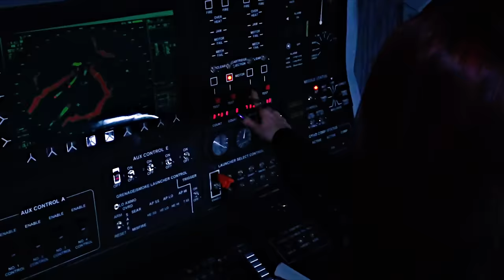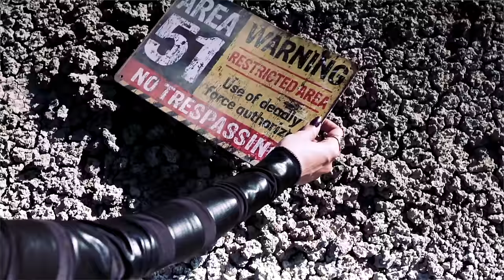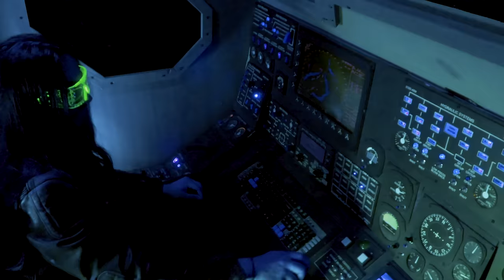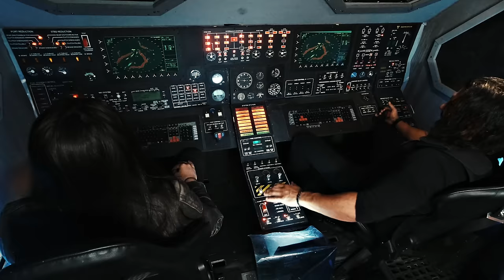Edge Of Paradise - "Fire" (Official Music Video)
Directed by: Darren and Tina LaFreniere, Edge Of Paradise
Produced by: Edge Of Paradise
Director of Photography: Darren LaFreniere
Edited by: Margarita Monet
Wardrobe by: Shrine Of Hollywood

Formed by singer/pianist Margarita Monet and guitarist Dave Bates in 2011, Los Angeles based Edge Of Paradise has made a name for themselves in the metal scene with the release of well-received independent albums and heavy touring both nationally and internationally. Their new album, and first for Frontiers, “Universe” was produced by Mike Plotnikoff (Halestorm, Three Days Grace) and mixed by Jacob Hansen (Amaranthe, Volbeat, Pretty Maids). “Universe” brings together a symphonic and classic metal approach with more contemporary sounds like industrial and electronic influences.

"With this album, we set out to create something that would transport you to another world, music that transcends time and space and takes you on an epic ride through our 'Universe'! The songs are about shattering your fears, testing your limits, and going after your passions at the speed of light, holding on to our humanity and supporting one another as we enter our insane digital future together. Musically, the songs hit you with a cosmic wall of sound, supersonic energy with massive industrial and symphonic textures. We were very lucky to have the best production team for this album as Mike Plotnikoff and Jacob Hansen helped capture our vision perfectly," says vocalist Margarita Monet.

Coinciding with the release of “Universe”, Edge Of Paradise is already confirmed to appear as direct support to Sonata Arctica in November - December 2019 on their upcoming European headline run. The band will tour extensively through 2020 in support of the album as well, with more touring announcements imminent.

"We are beyond excited to bring our show to European audiences! The sheer power and energy of these songs are electrifying live and we can't wait to share our 'Universe' with everyone, so come to the show and let's forget the outside world for a moment and get lost in another dimension together," says Monet.

Tracklist:
1. Fire
2. Electrify
3. Universe
4. Alone
5. Hollow
6. World
7. Perfect Disaster
8. Face Of Fear
9. Stars
10. Burn The Sun

Line-up:
Margarita Monet - Vocals
Dave Bates - Guitars
David Ruiz - Guitars
Vanya Kapetanovic - Bass
Jimmy Lee - Drums